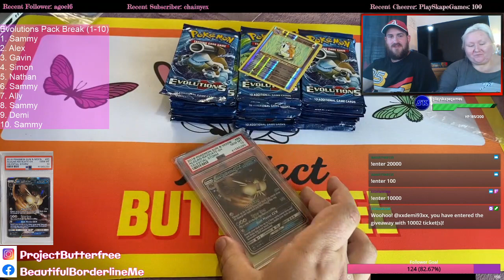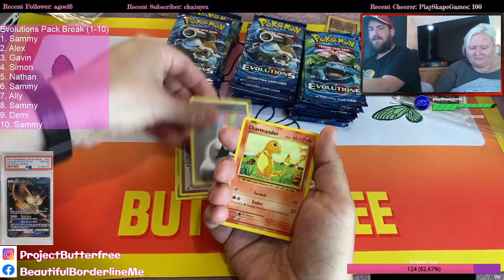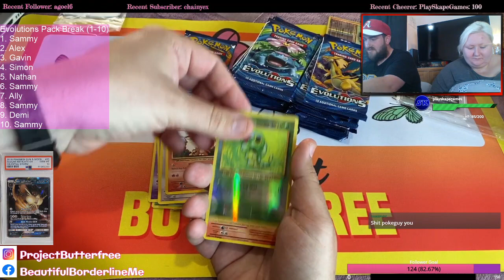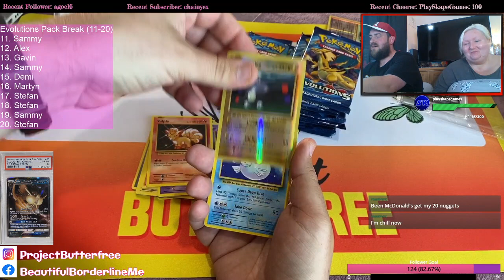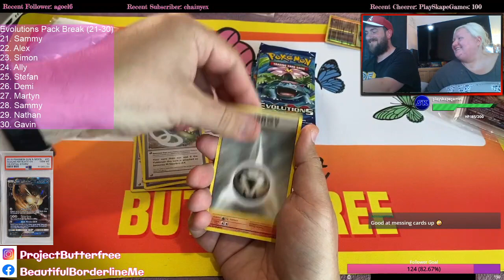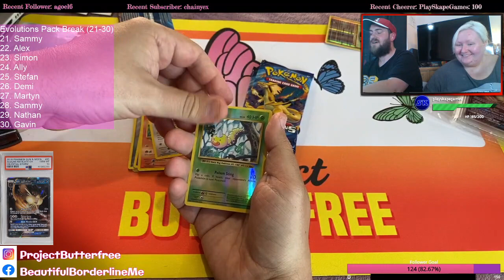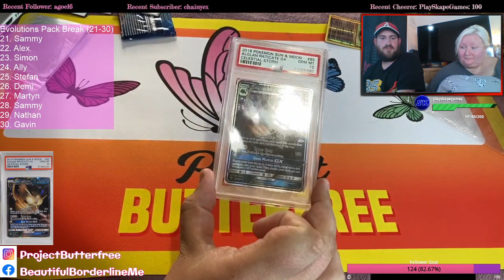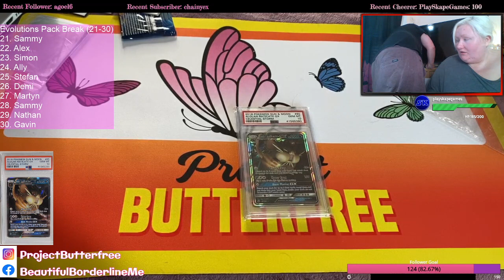Evolutions Pack Break! || PSA 10 Raticate Giveaway Tonight! || Codes Live on Stream || PSA Send off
Evolutions Pack Break

- Primarily a channel where we open all things Pokemon related.

- A welcoming environment for all things gaming.

Beautiful Borderline Me